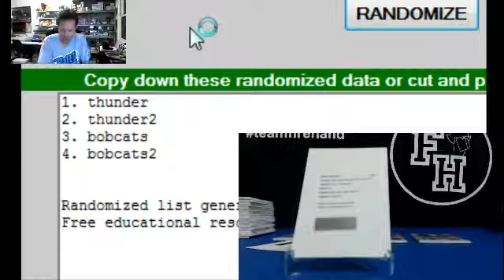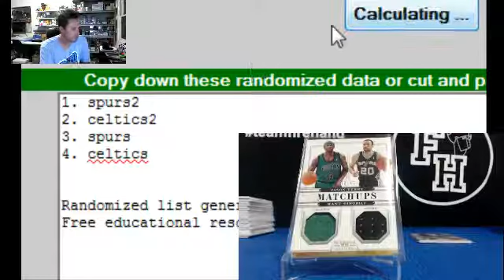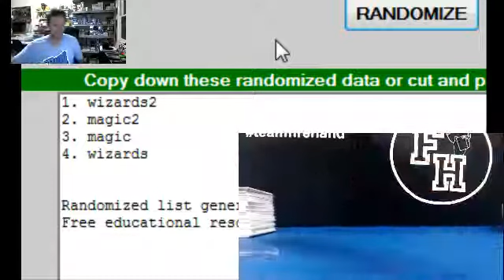Randoms ~ National Treasures Basketball cAse #40 ` 6/14/14